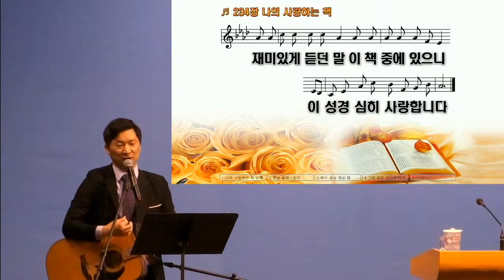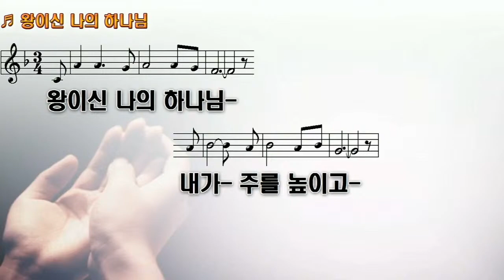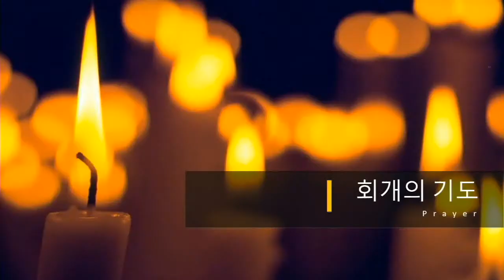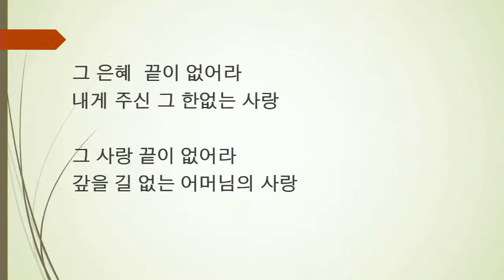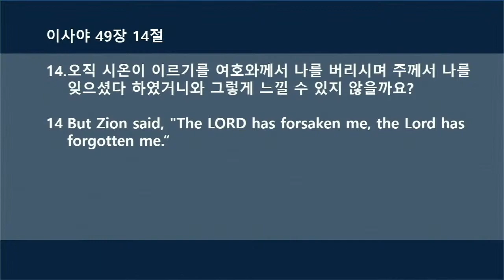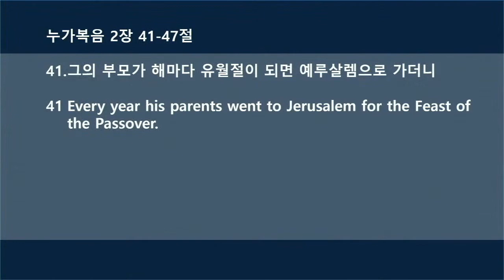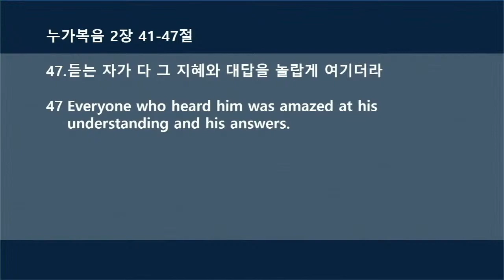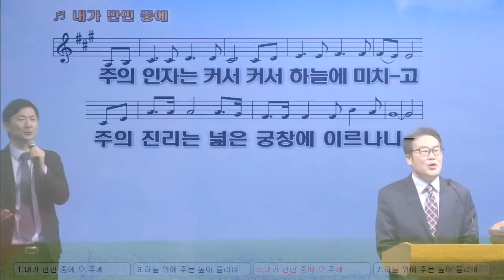2021년 5월 9일 주일 예배